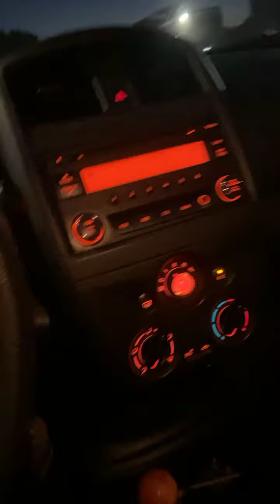Coffee with KNURD episode 2